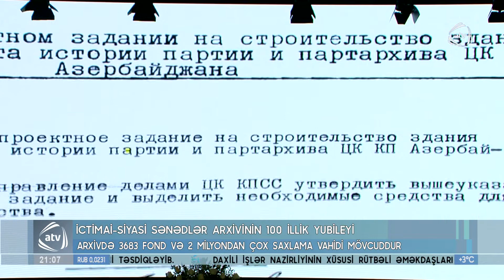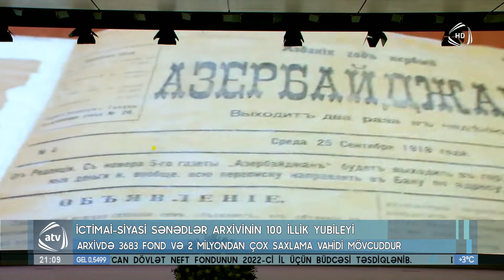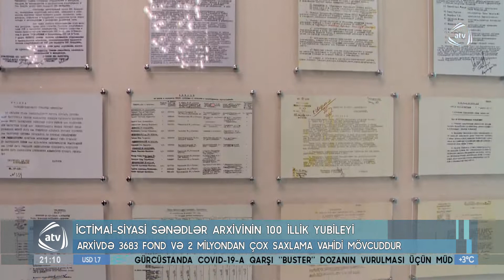İctimai-Siyasi Sənədlər Arxivinin 100 illik yubileyi